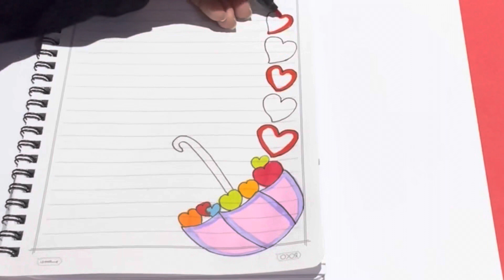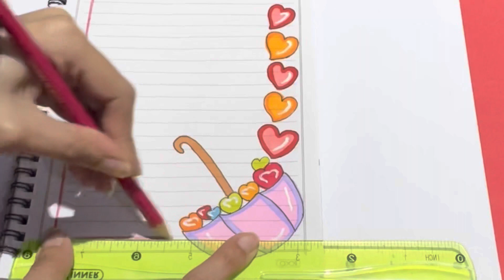تزيين و تسطير الدفاتر على شكل مظلة | رسم مظلة